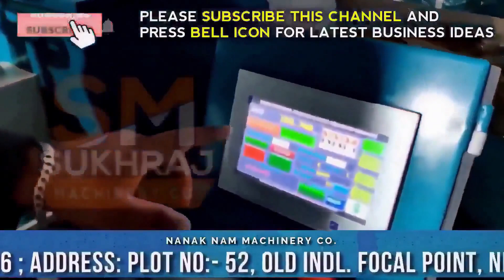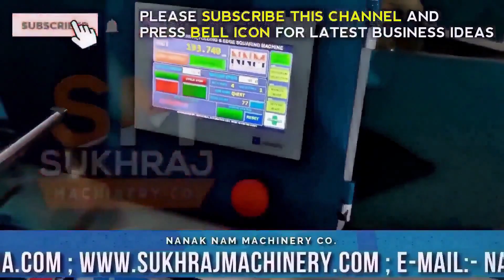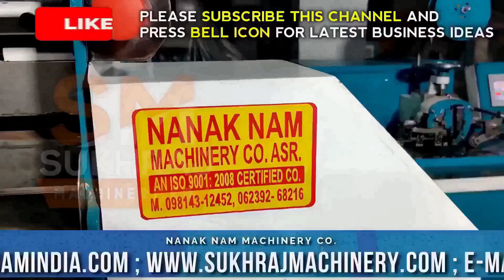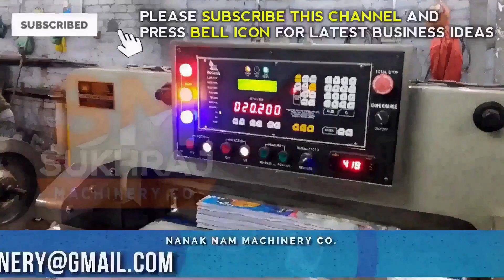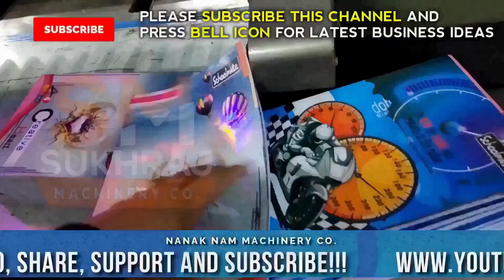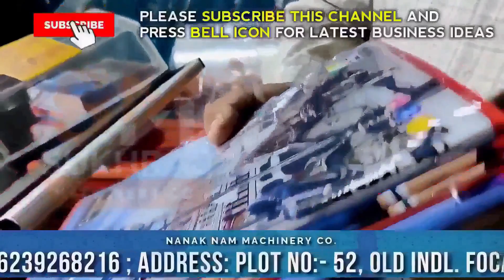इस नए बिज़नेस से हरदिन 5000 RS कमाए🔥| new business ideas 2020 | small business ideas | startup ideas